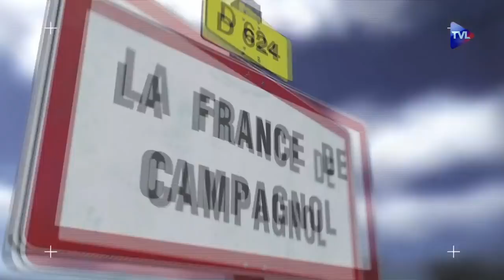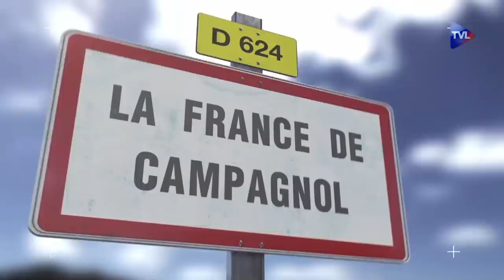Quand l'état général du patient n'est pas bon, les infections en profitent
L'incertitude quant aux élections présidentielles algériennes et les tensions qu'elles engendrent déjà font craindre le pire pour le pays d'accueil, car le communautarisme a ceci de vicieux qu'il exporte les guerres civiles